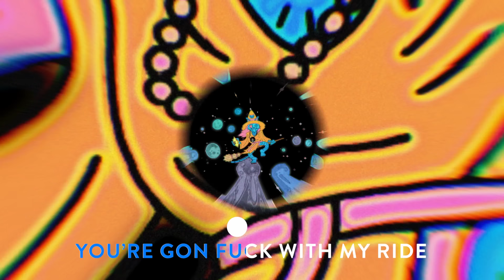DOPE LEMON - KIMOSABÈ (OFFICIAL LYRIC VIDEO)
@dopelemon release official lyric video for title single 'Kimosabè', from new album out NOW